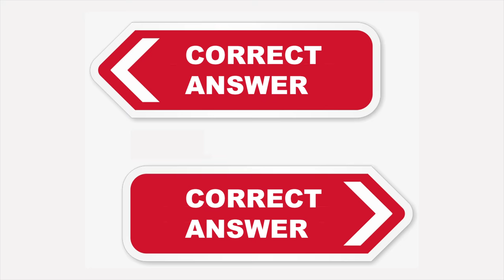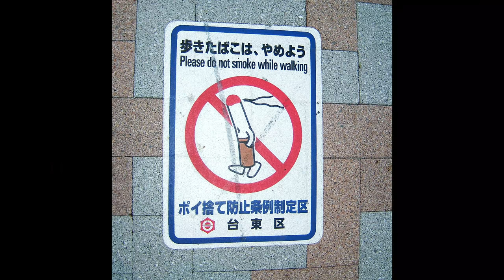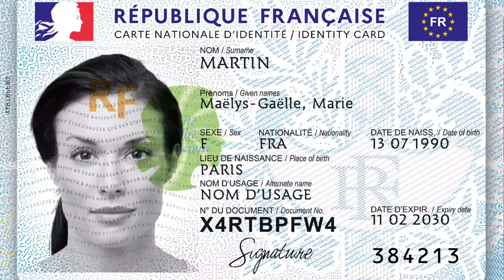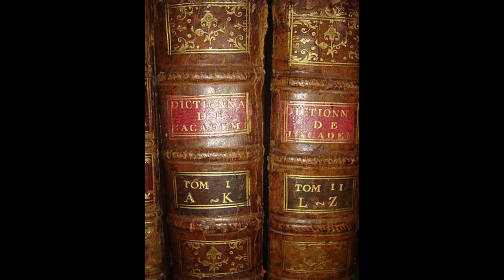American eggs and Why Trying the Opposite Could Help you Learn a Language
This is a story of opposites. Time and time again we see situations where things are working just fine but when we look deeper we find that the opposite works too. How can they both be right and what implications does this have for language learning? There are too many 'experts' telling us that they have the best (and only) solution but it's not like that. Let's break it down.

00:00 American eggs
01:07 A Smoker's Tale
02:12 Do you need ID?
03:33 A Sinking Ship
04:09 The Immortals
05:03 How to Learn a Language

Video by Max Medyk from Pexels

Videon by CottonPro from Pexels

FROM FLICKR
Eggs

We go deeper
..If you are a grammar lover you might be interested in our new range of grammarian merchandise exclusive to LetThemTalkTV

Learn English in Paris or join an online class.